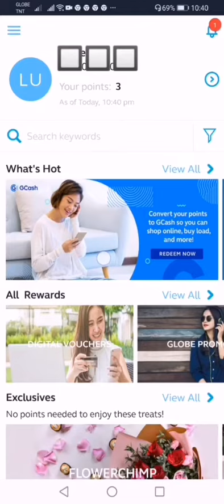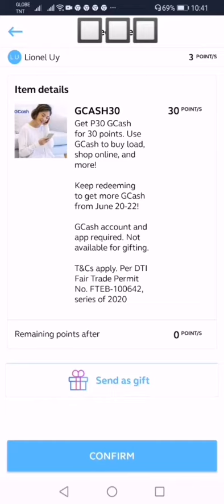How to Convert GRewards Points to GCash